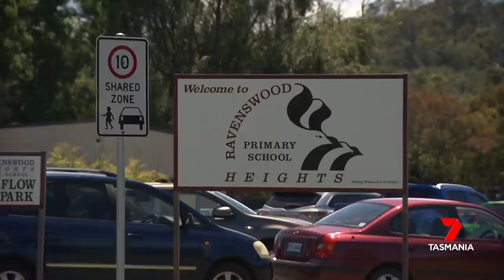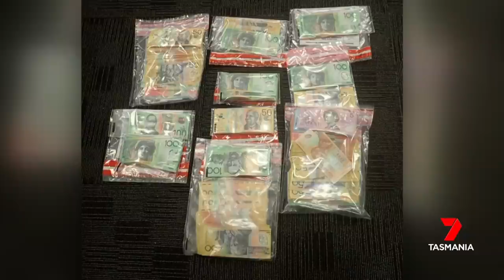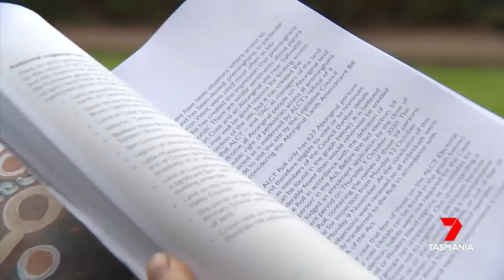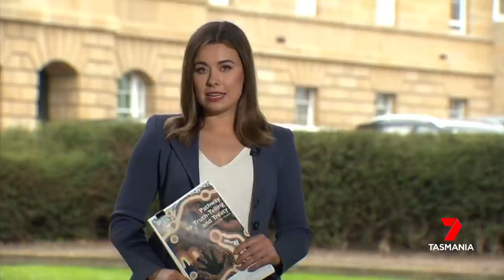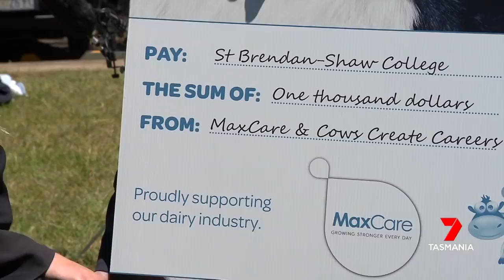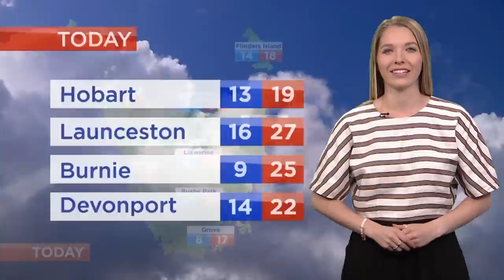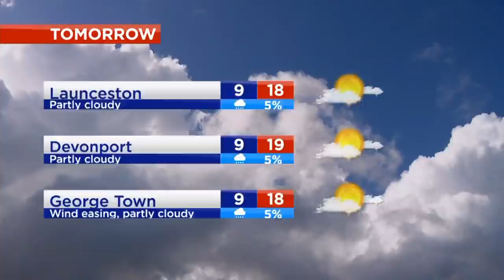Nightly News - Thursday 25th November 2021